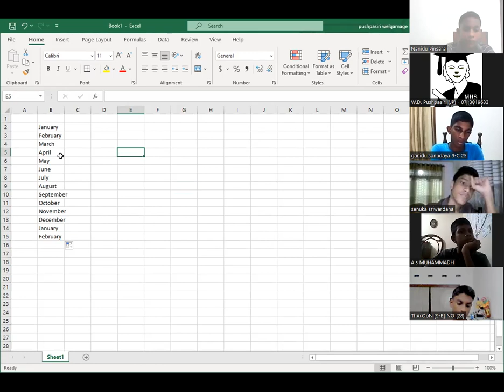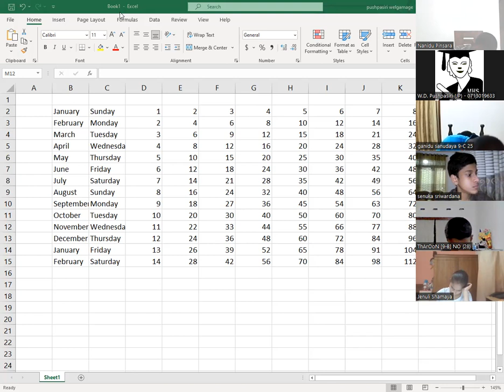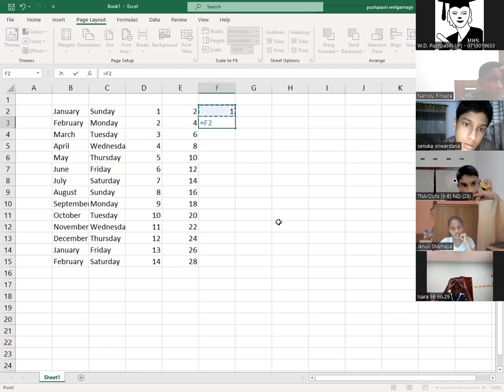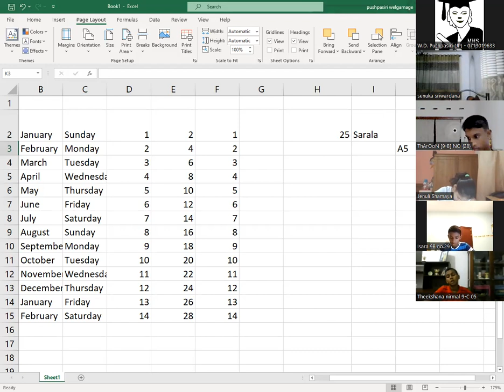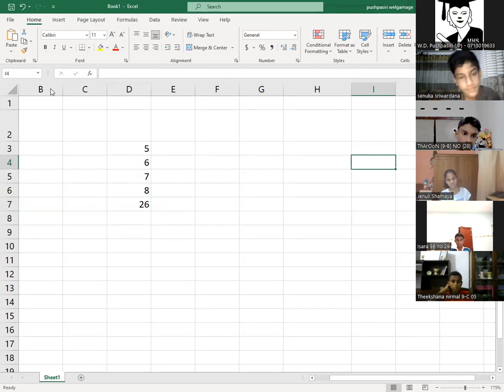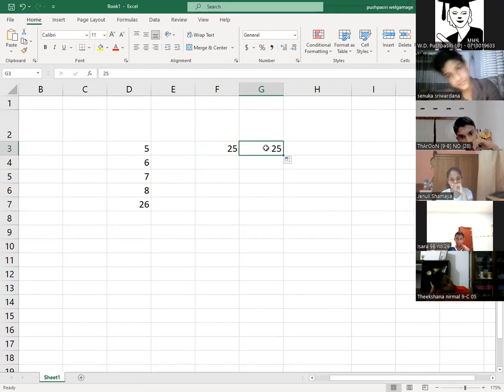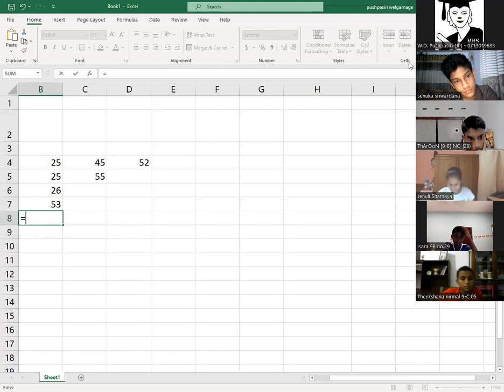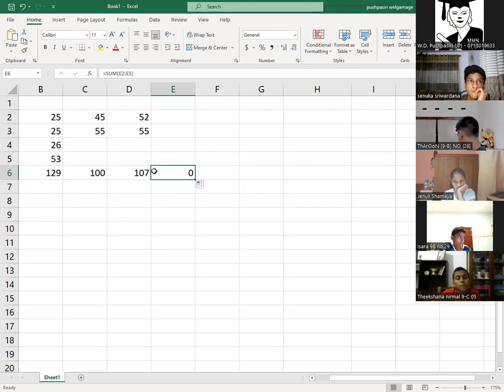mhsGd9 ICT 16Oct2022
This video lesson for mhs ICT grade 9 held 16th Oct 2022